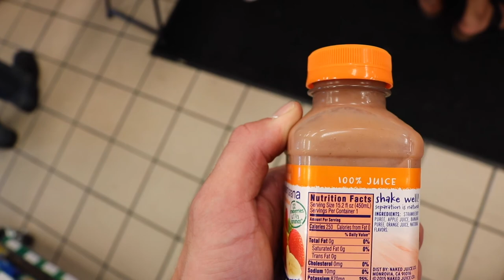16 Yr Old Derek Cook Destroying Back & Biceps | My Goals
(Sorry if the video quality seems shaky, tried the Youtube stabilization edit and it didn't work, fixing it up now!)Taking you guys through my Back and Biceps Workout. As well as explaining my goals for the fall.